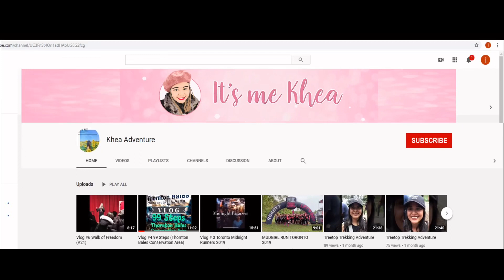Spring Time in Canada